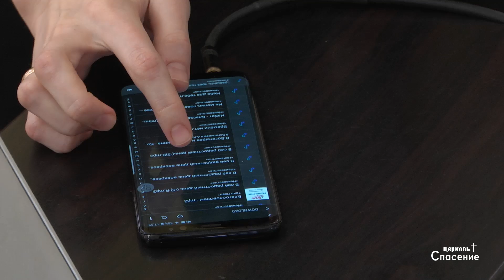В сей радостный День Воскресенья / Песня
Песня - В сей радостный День Воскресенья
Исполняет музыкальная группа "Эммануил"

Праздник Пасхи
Вечернее праздничное богослужение
8 апреля 2018 г.